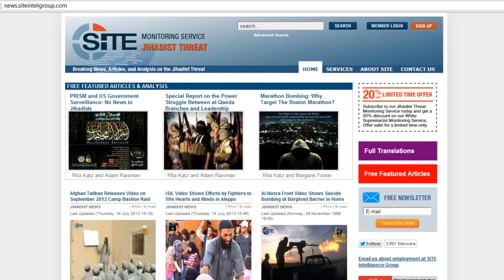Жиһадқа үндеу қазақ тілінде айтыла бастады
Жиһадқа шақыру қазақ тілінде айтыла бастады. Интернетте Сириядағы соғысқа қатысуға қазақстандықтарды шақырған бейне ролик пайда болды. Экстремистік топтардың арнайы сайтында жарияланған материалда үндеу тастаушы қазақ тілінде сөйлеген. Алайда, аталмыш бейнені кездейсоқ адамның көруі мүмкін емес.
         Қазақстандағы Ұлттық қауіпсіздік комитеті есебі бойынша, Ауған-Пәкістан аумағында 100-ден астам қазақстандық қару ұстап жүр. Бұл тек фамилиясы белгілі азаматтар ғана. Сондай-ақ, мұндай жайт Сирияда да тіркелген. Бұлардың бәрі Кавказ арқылы кеткендер екен. Қап тауын мекен еткен маджахеттер қосынында да қазақстандықтардың бар боп шығу оқиғасы үш рет тіркелді. Оқтын-оқтын өз наразылықтарын күштік құрылымдарға бағыттап жүрген республика аумағындағы лаңкестер тағы бар. Құпия қызметтің ардагері Арат Нарманбетовтің пікірінше, бұның бәрі радикалды бағытқа бейімдер саны артқанын көрсетеді.